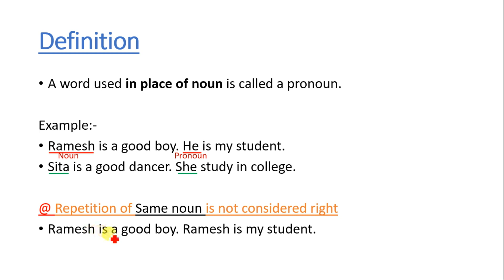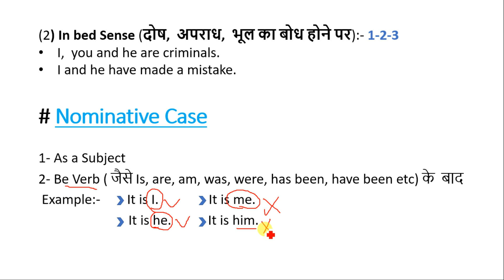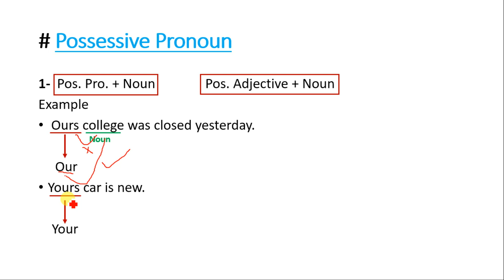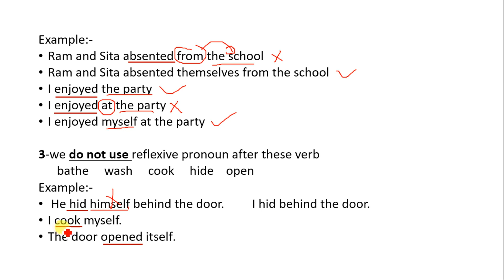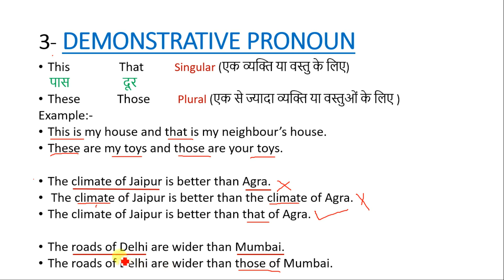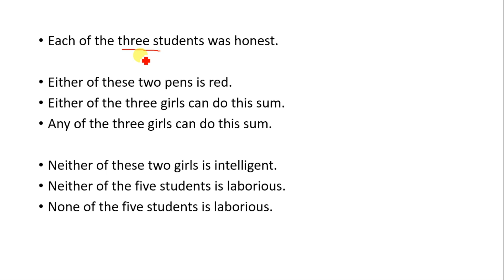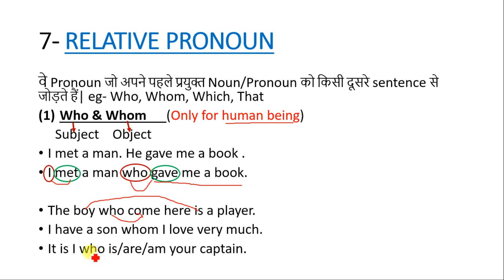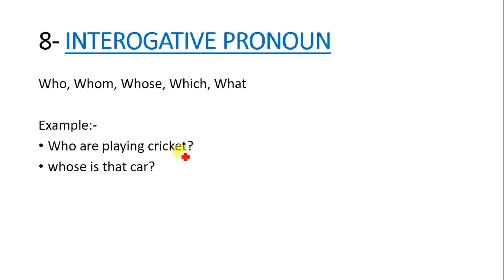Pronoun| Pronoun And Its Types| Pronoun English Grammar| Types of Pronoun| Pronoun in Hindi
Pronoun And Its Types in English Grammar | Pronoun Definition

Hello guys, Welcome to our you tube channel Career Spark

                               English Pronoun is very important topic of English grammar. Pronoun comes in almost every examination. After watching this video you will have very good understanding about Pronoun. In this video we will talk about
1- Definition of Pronoun
2- Types of Pronoun
   1-Personal Pronoun             01:00
      * Nominative Case            02:45
     * Objective Case                 03:12
   2-Possessive Pronoun        04:55
   3-Reflexive Pronoun            06:15
  4-Demonstrative Pronoun   08:00
  5-Reciprocal Pronoun          09:45
  6-Distributive Pronoun        10:45
  7-Indefinite Pronoun            12:25
  8-Relative Pronoun               13:15
  9-Interogative Pronoun        16:15

We made educational purpose video related to English, English Grammar, Child Psychology, General Knowledge, General Studies (such as History, Geography, Polity, Physics, Chemistry, Biology),  Current Affairs, Current Incident and other educational videos for Competitive Exams (Such as UPTET, CTET, PGT,TGT, SSC preparation). So that our Viewers and Subscribers can get free informative and knowledgeable content.